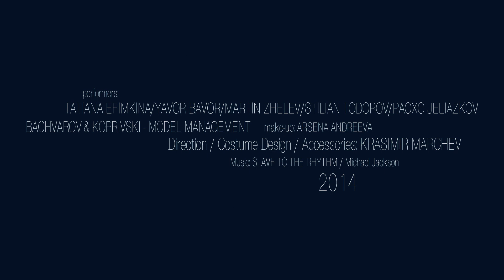Tatiana Efimkina in Slave To The Rhythm / M.J. Tribute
Direction: Krasimir Marchev; performers: Tatiana Efimkina, Yavor Bavor, Martin Zhelev, Stilian Todorov, Pacxo Jeliazkov; Make-up: Arsena Andreeva; Bachvarov & Koprivski - Model Management; Music: Slave To The Rhythm - Michael Jackson; Burgas / BULGARIA; 2014.